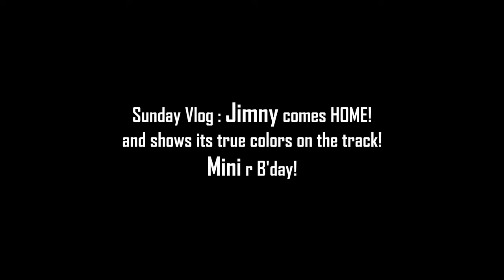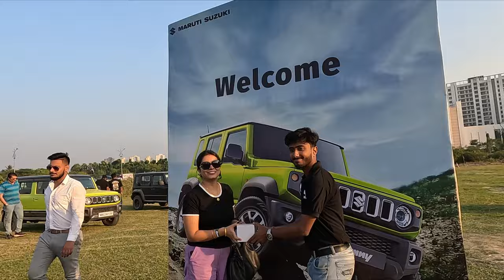Attended a Nexa Event(Off road track) | Jahnvi Kapoor | Triple Carry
The day started with a glimpse of Jahnavi Kapoor! and ended with a glimpse of our beautiful princess MINI!
And what happened in between was the most exciting part.
JIMNY niye offroad track e first experience !! and it was thrilling !! Our first time ..

Come watch the vlog with us :)